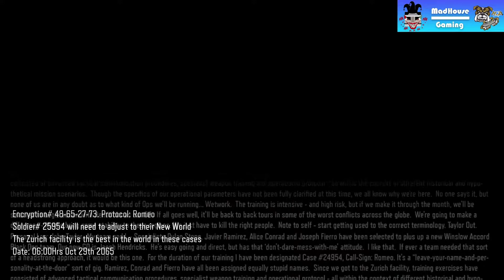"New World" - Call of Duty Black Ops 3 (2015)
"New World" is the first (fifth in Nightmares) level in Call of Duty: Black Ops III.